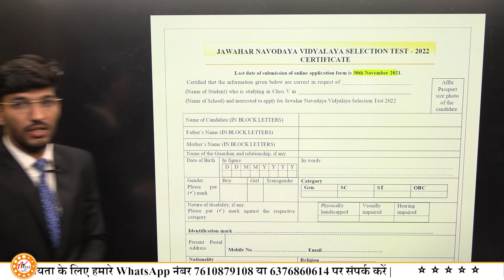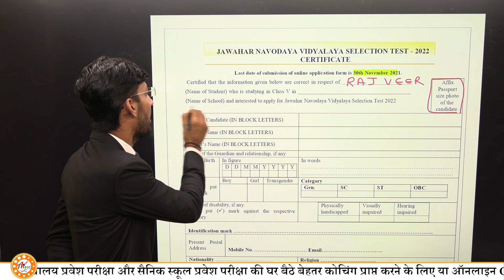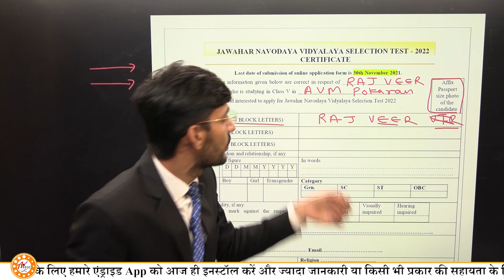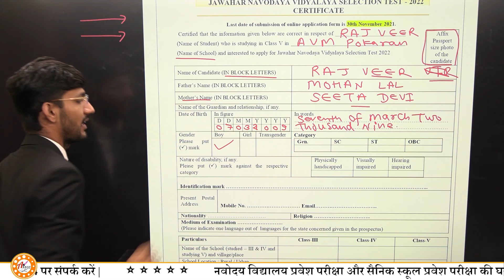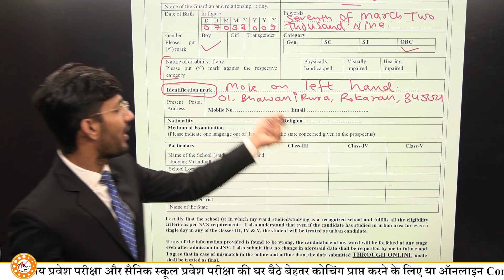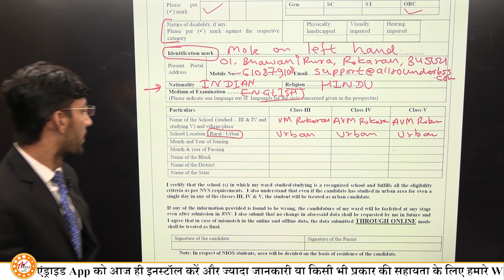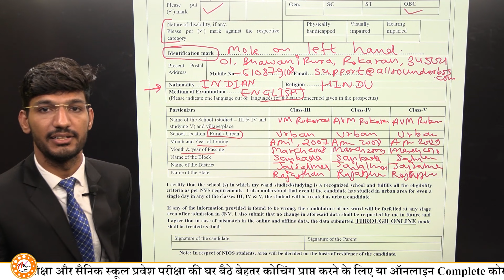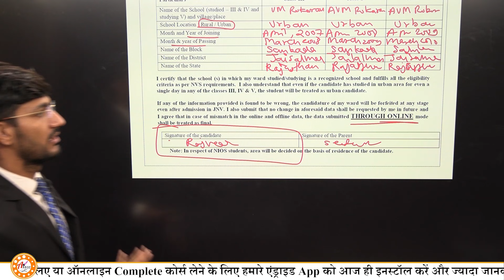JNVST Form Fill up 2022 | Jawahar Navodaya Vidyalaya Class 6 Form | Navodaya Admission Form Fill up